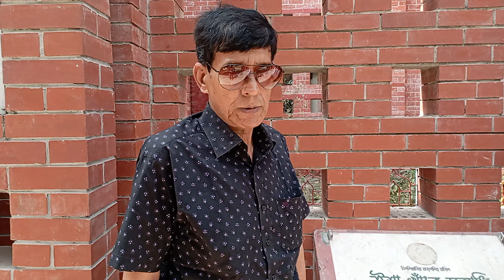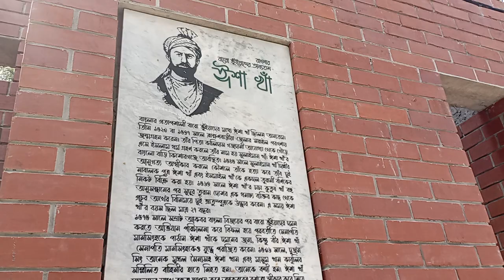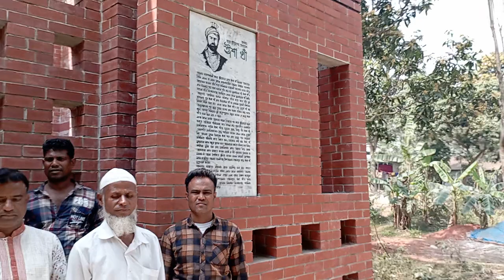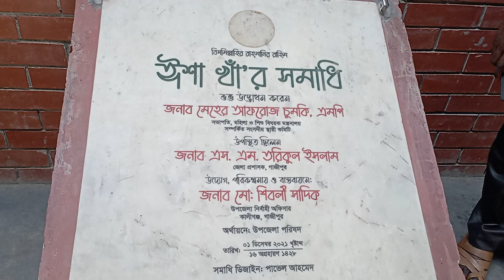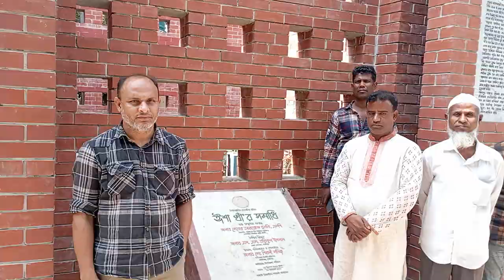ঈশা খার সমাধি isha kha er somadi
বার ভুইয়ার অন্যতম ঈশা খা মৃত্যুবরন করেন ১৫৯৯ সালে গাজীপুর জেলার কালীগঞ্জ উপজেলার বক্তারপুর গ্রামে।ওখানেই তিনি চিরনিদ্রায় শায়িত